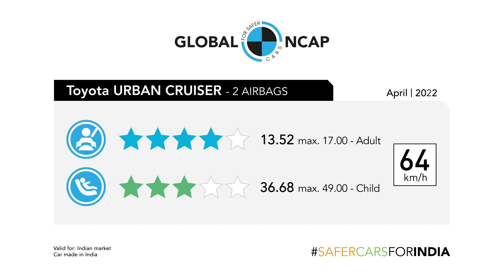2023 Toyota Urban Cruiser Crash & safety test